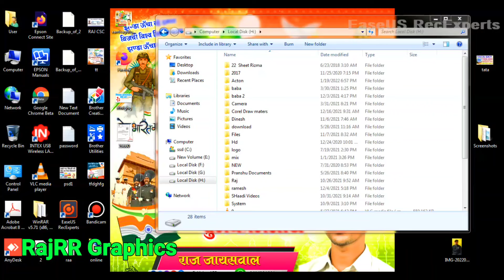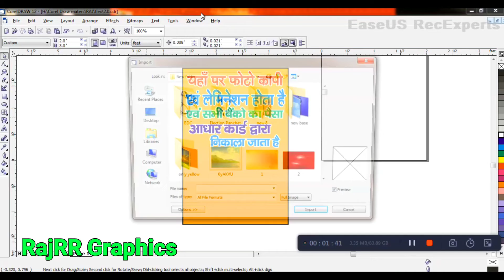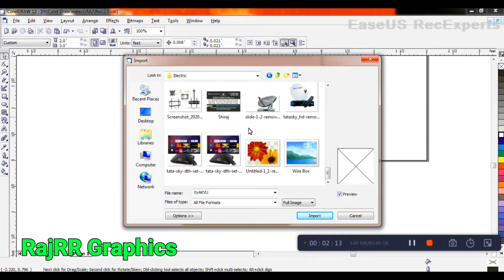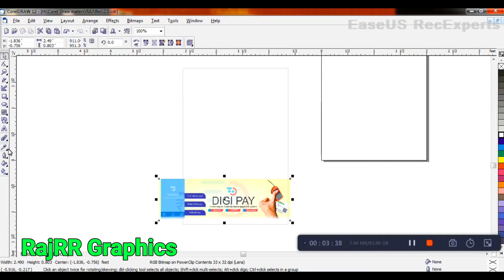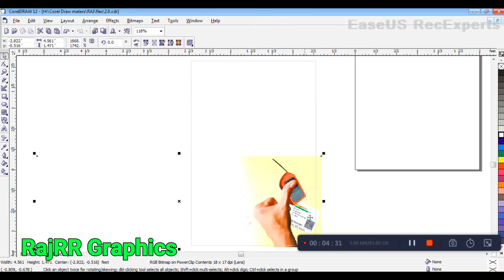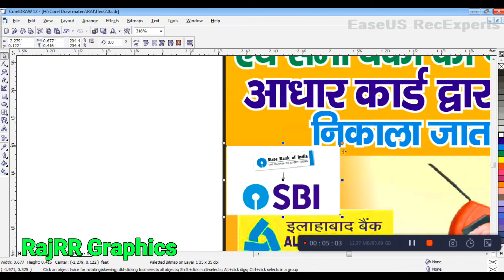DUKAN KA BANNER KAISE BANYE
इस वीडियो में मैंने आपको दुकान का बैनर बनाकर बताया है
. Descriptions| Banner Design in aHow to Make Coral draw

Design, Home Work Diary, Professional Diary Cover Design, Creative Diary Cover Design.
coral draw